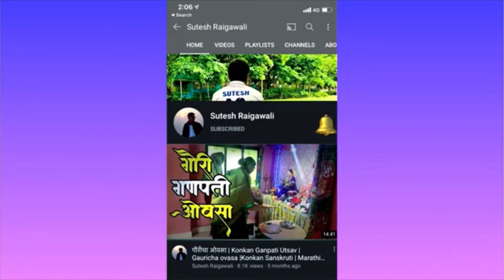संगीत खुर्चीच्या खेळात मुलांनी केली धमाल | गावाकडच्या गोष्टी konkan vlog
संगीत खुर्चीच्या खेळात मुलांनी केली धमाल | गावाकडच्या गोष्टी  |Summer Vlog  | konkan vlog